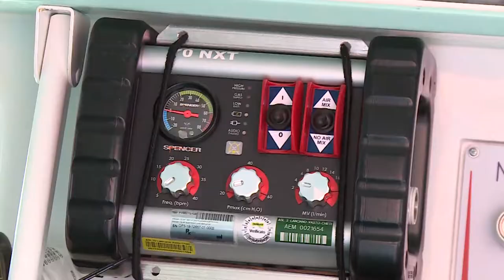Chieti. Inaugurata nuova ambulanza del 118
Il 118 di Chieti si dota di una nuova e moderna ambulanza per far fronte ai soccorsi sanitari. Questa mattina la consegna da parte della Asl